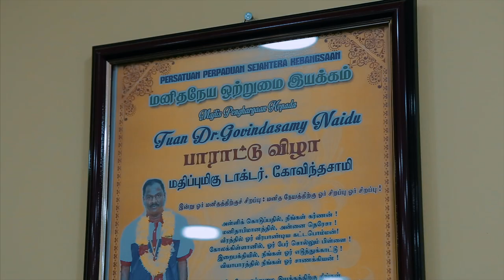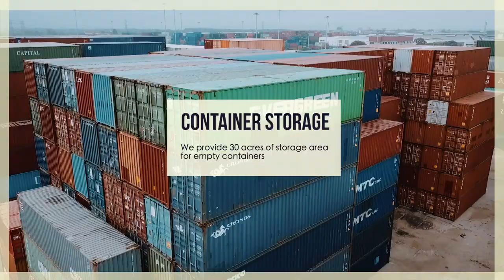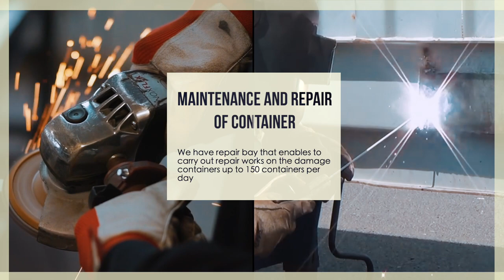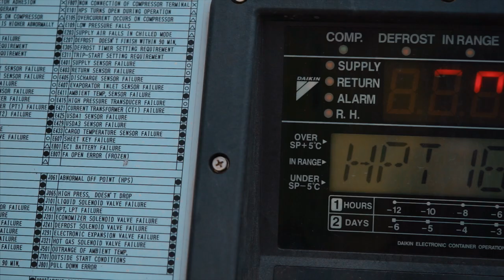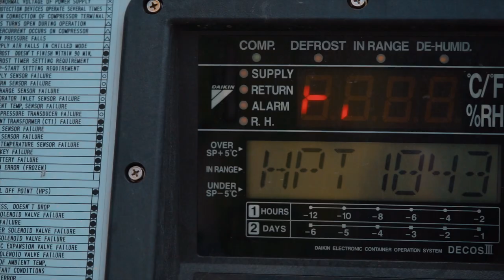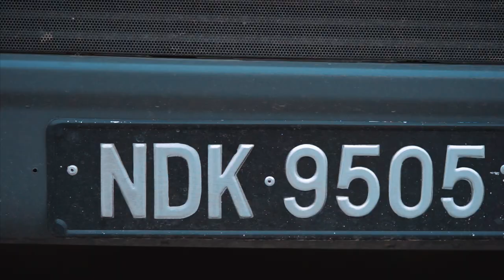North West Group of Companies Corporate Video | Idlythosai Studios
The official corporate video of North West Group of Companies.